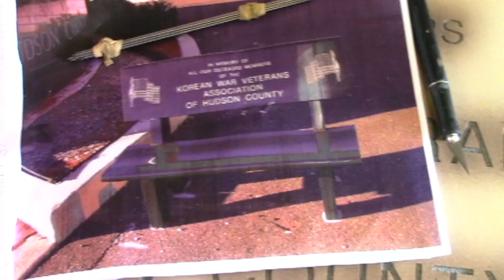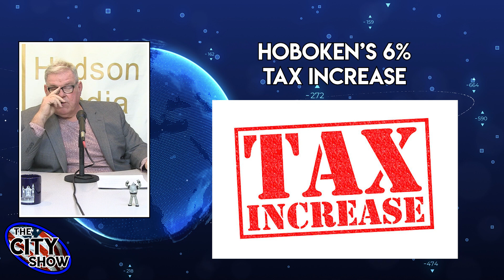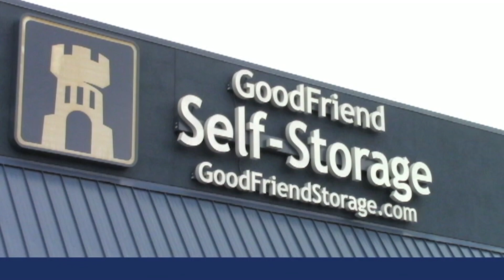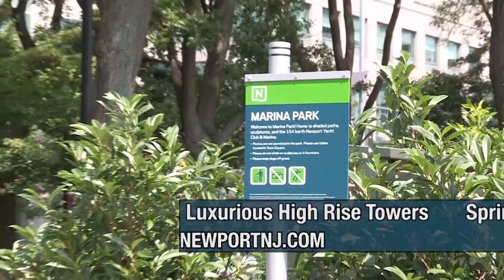The City Show 04 23 24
Pat O'Melia shares news and current events in and around Jersey City.